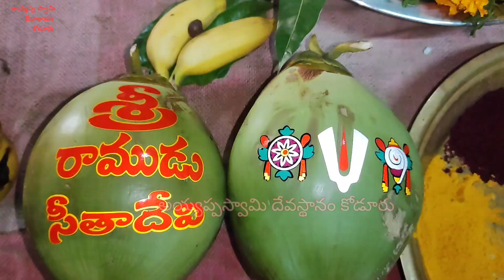కనుల పండుగగా సీతారాముల కళ్యాణం | కోడూరు అయ్యప్పస్వామి దేవాలయము నందు